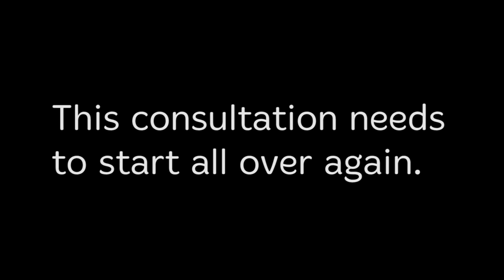Welsh Government scallop dredging consultation warning:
You may submit the opposite answer to the one you mean